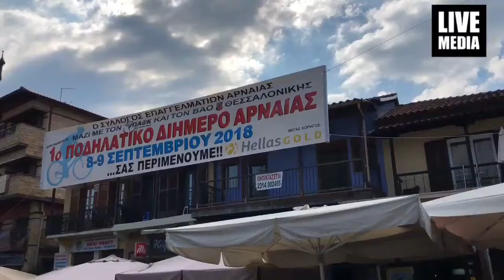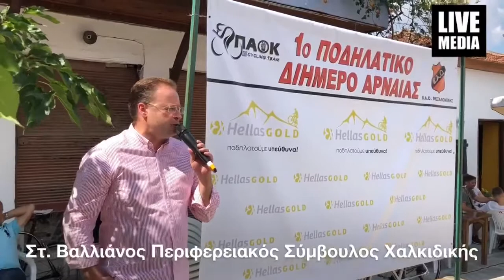2η μέρα των αγώνων του 1ου Ποδηλατικού διημέρου Αρναίας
Με το άθλημα της ατομικής χρονομέτρησης,ολοκληρώθηκε η 2η μέρα των αγώνων του 1ου Ποδηλατικού διημέρου Αρναίας που συνδιοργάνωσαν ΠΑΟΚ- ΒΑΟ και Σύλλογος Επαγγελματιών Αρναίας